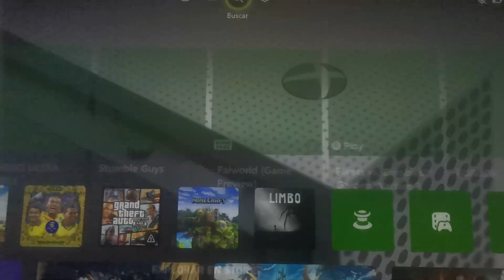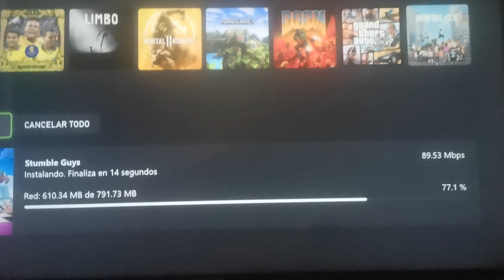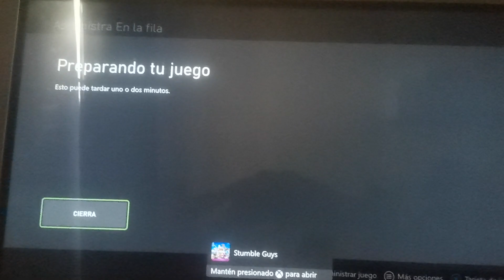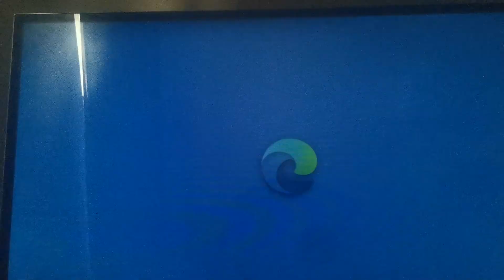DESCARGAR STUMBLE GUYS GRATIS EN XBOX 2024 ✅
Ignorar tags
ps4, ps5, playstation, console, release date, stumble guys, ps, ps plus, playstation plus, stumble guys ps4, stumble guys ps5, xbox, xbox one, xbox series s, xbox series x, pc